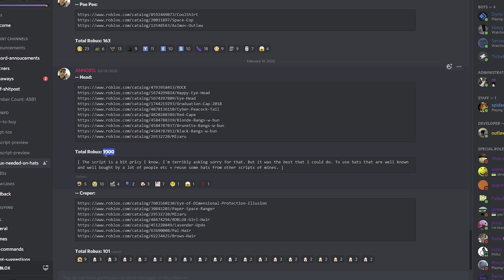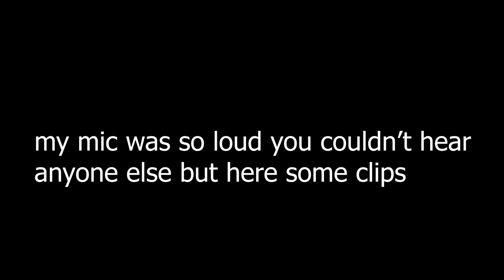ROBLOX FE Head Eater Script | ROBLOX EXPLOITING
(MY NEW SERVER,OLD ONE GOT NUKED)

-- Other Information --

[ban me please]

[you can find other scirpts here]

ROBLOX FE Head Eater Script | ROBLOX EXPLOITING ▬▬▬ Notice for Youtube ▬▬▬